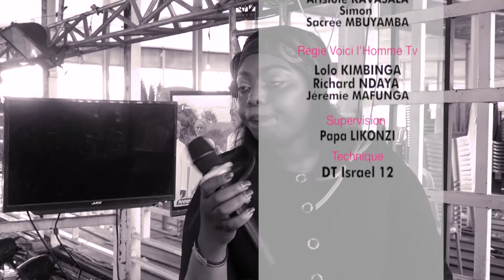UNE GRANDE DESTINÉE ATTIRE LES COMBATS SPIRITUELS RESUME AVEC LE PASTEUR FRANCOIS MUTOMBO